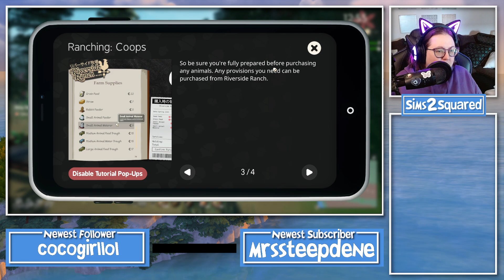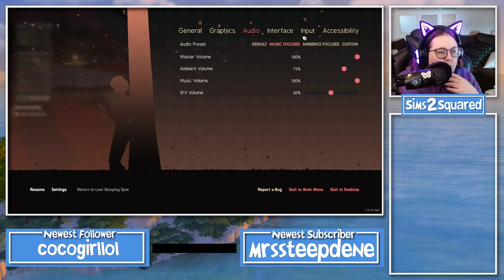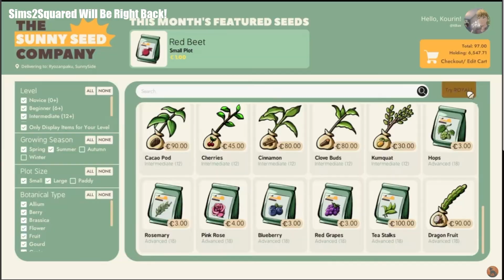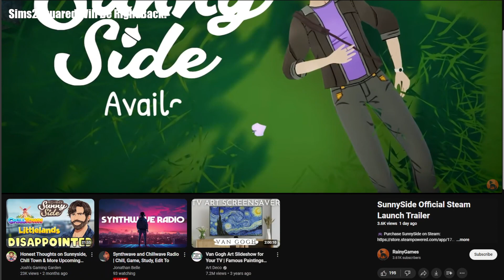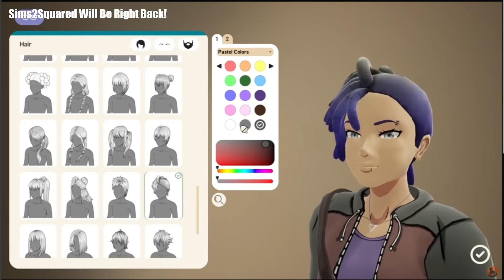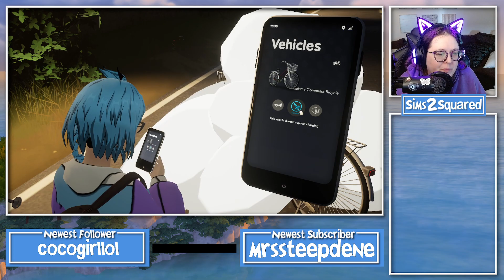🌞THE STEAM REVIEWS?! | SUNNYSIDE RELEASE LIVESTREAM MARATHON PART 3 🌞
Sunnyside is a brand new farming game that was released June 14, 2024!  This game is set in rural Japan and has an absolutely stunning art style.  Run through cherry-tree lined paths, admire the fireflies in front of waterfalls, and be amazed that there is NO water can!